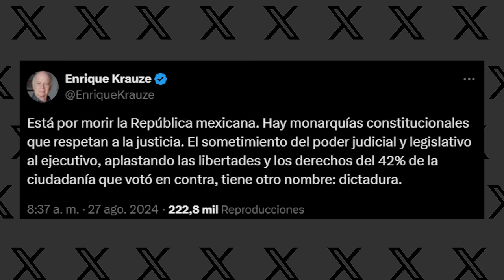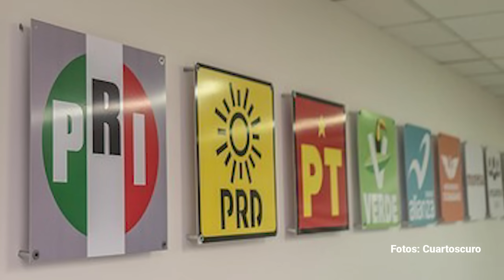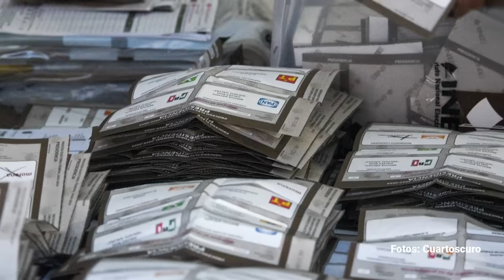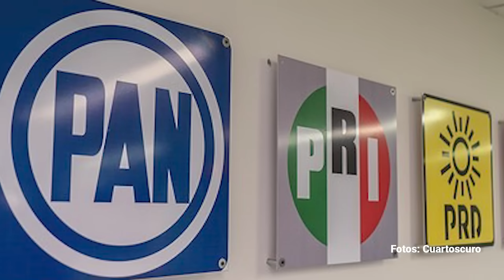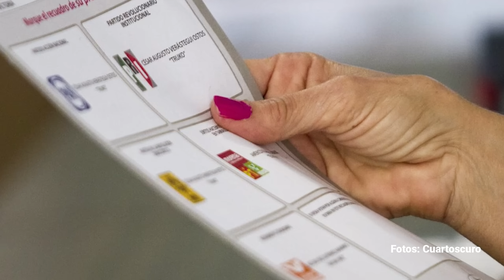Enrique Krauze: las dictaduras, las monarquías y los bufones. Por Héctor Alejandro Quintanar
“Incapaces de tener la menor autocrítica, a ideólogos como Krauze y otros poco les han importado los hechos, porque el prejuicio a priori fue el eje rector de sus diatribas”.